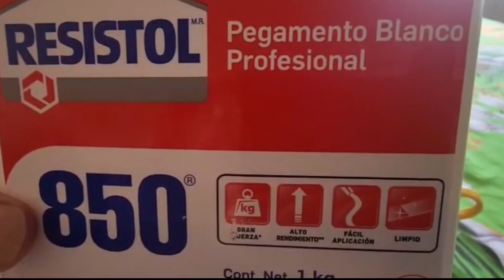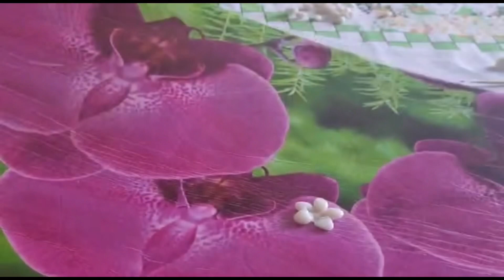Como hacer Porcelana fria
como hacer porcelanas fría